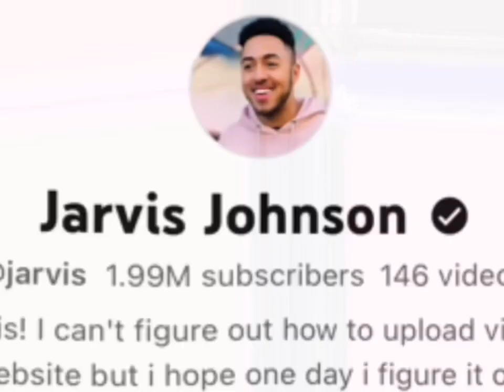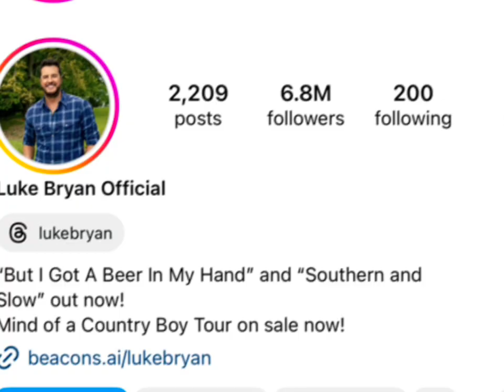Jarvis Johnson Vs luke bryan Real Age Lifestyle Biography